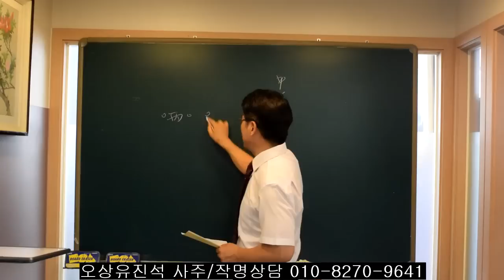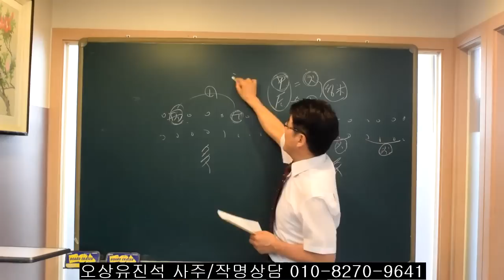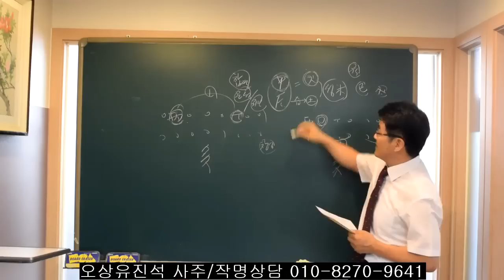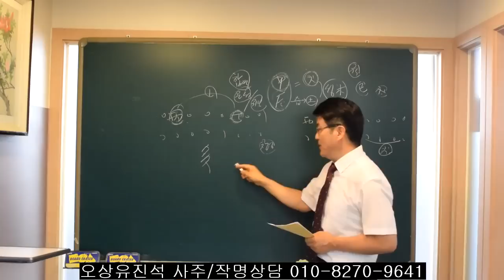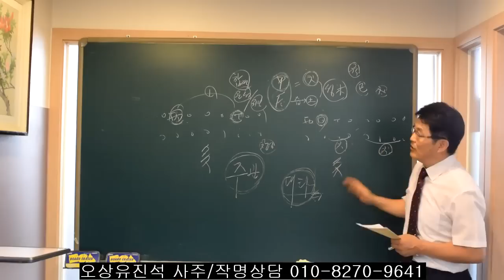사주에 火가 많은 사람들의 2024년 일어나는 좋은일. 오상유진석명리학강의